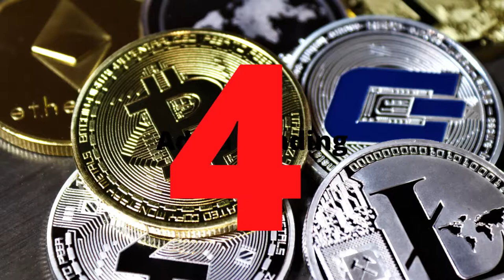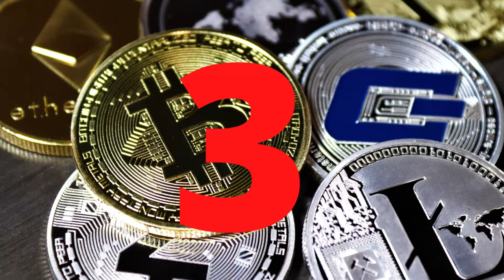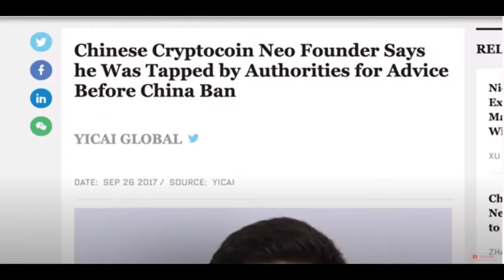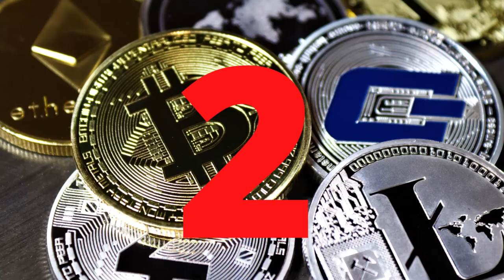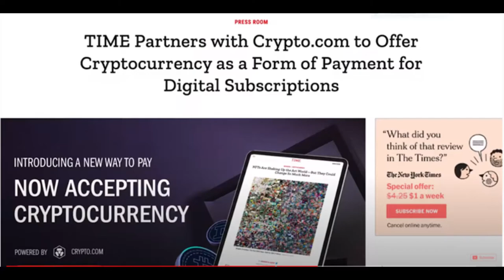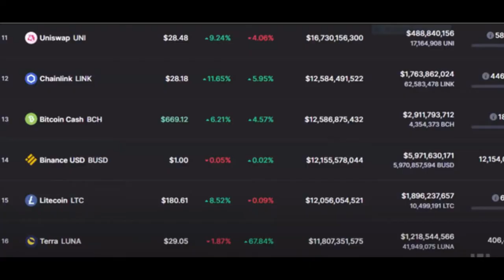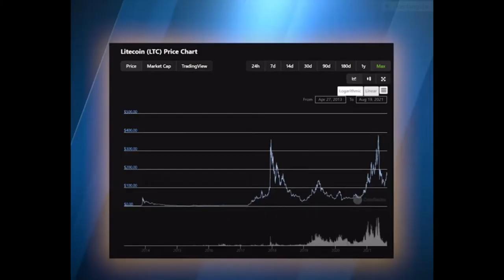4 Criptomonedas Para 2021- Listas Para Bombear.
La temporada de cripto monedas ha vuelto. Y hoy les traigo 4 monedas para 2021 que están listas para bombear. No es la mejor idea perseguir velas verdes, cuando un activo ya se ha vuelto parabólico. Existen muchas oportunidades en este mercado y obteniendo un buen punto de entrada puede proporcionar una gran ventaja en los resultados finales.